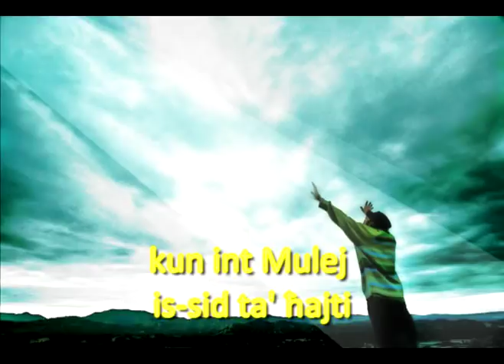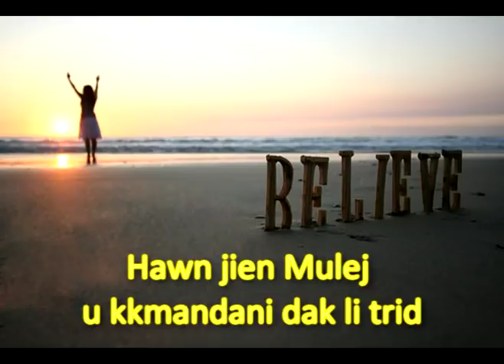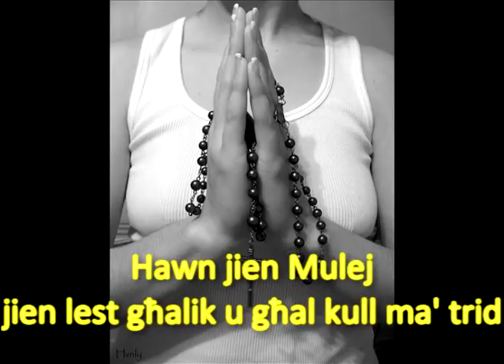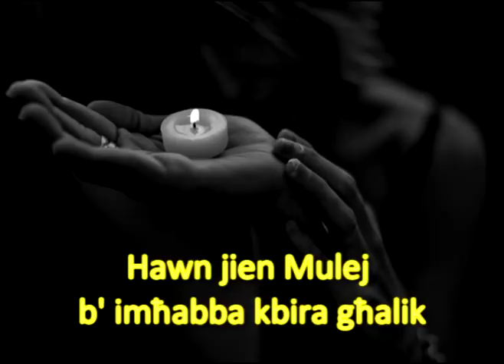Iddecidejt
Maltese worship song by Andrew Cauchi & Tiziana Grech (nee' Dimech).